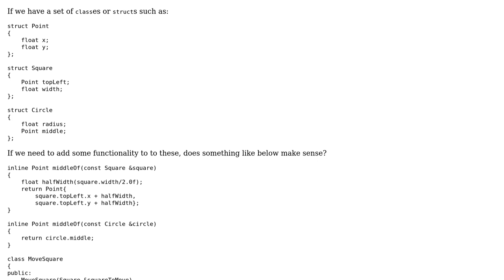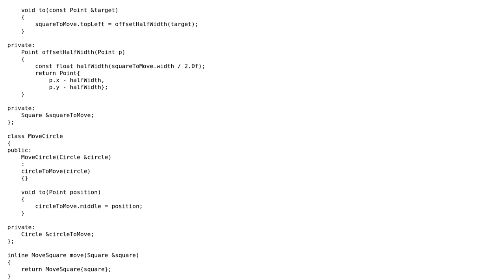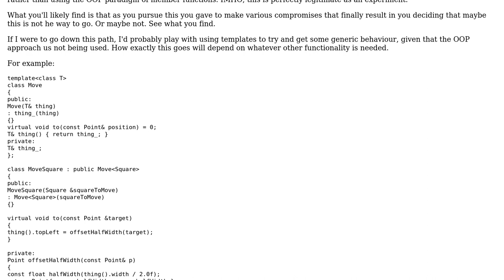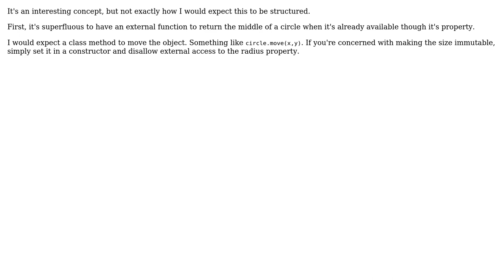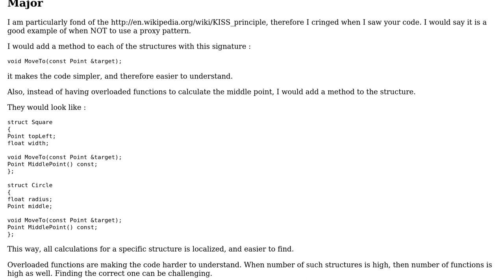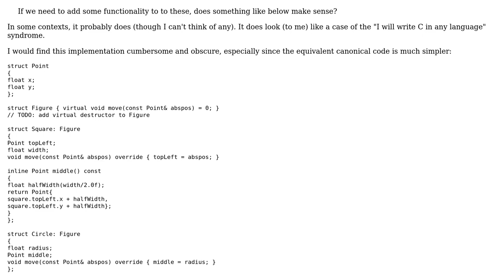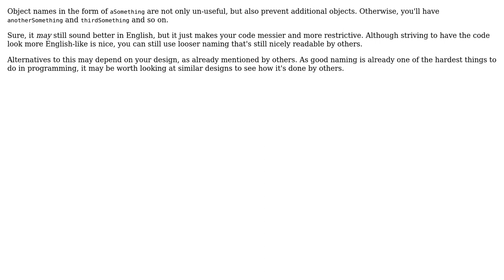Code Review: Classes for sentence-like readability (6 Solutions!!)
Code Review: Classes for sentence-like readability

With thanks & praise to God, and with thanks to the many people who have made this project possible! | Content (except music & images) licensed under CC BY-SA | Music | Images & others | With thanks to user utnapistim user RubberDuck user PeterSW user Mikhail user Keith user Jamal user B? user Alex L and the Stack Exchange Network Trademarks are property of their respective owners. You are responsible for your own actions.